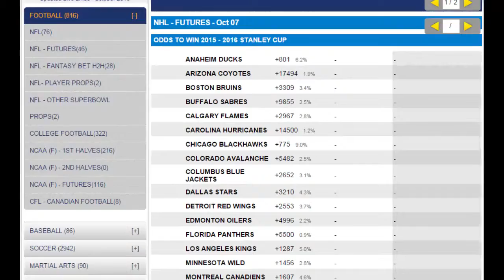Columbus Blue Jackets Odds | 2016 NHL Team Preview and Betting Picks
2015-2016 Stanley Cup Odds: 33-1

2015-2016 Columbus Blue Jackets Betting

Saad is expected to play alongside center Ryan Johansen. "Whoever you end up with, you're going to be playing with good players," Saad said. "But I know playing against [Johansen], you notice him a lot, especially when he had the puck. He has skill. He can finish and create plays.

The Blue Jackets could be improved this season if they can stay healthy as last season they had an NHL-high 508 man-games lost.  The team finished on a high note a year ago as they won 15 of their last 17 games. "It shows the character we have on this team and how close we are to being a great team," said forward Nick Foligno, "We easily could have gone a different direction. We were playing hard, trying to get better. That's going to bode well for the future." Columbus could be undervalued in 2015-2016 and worth considering in NHL betting.

Columbus Blue Jackets Picks

The Blue Jackets should be better in 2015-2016 but there are still some concerns on this team as they don’t have a superstar scorer and their defense simply isn’t very good. The key for the team is getting goaltender Sergei Bobrovsky to play up to his 2013 level when he won the Vezina Trophy.  If that happens Columbus should be in the mix for a playoff spot this season.